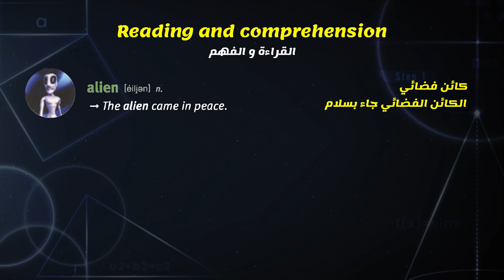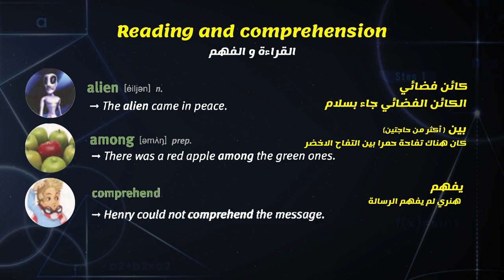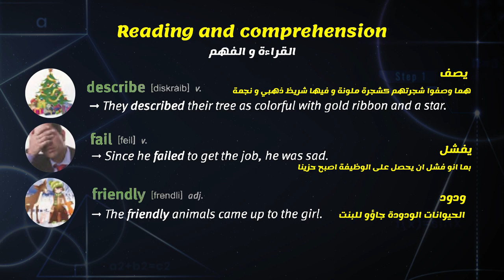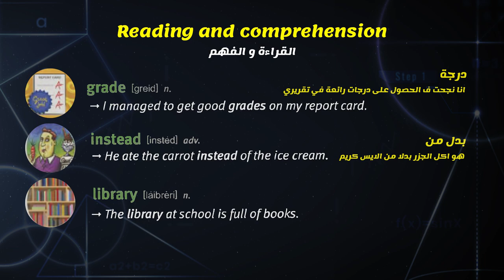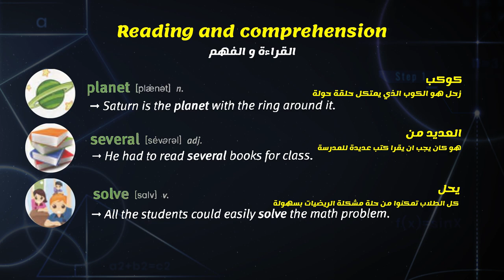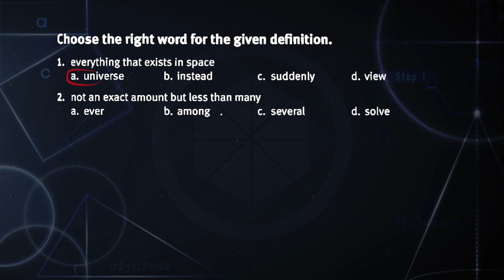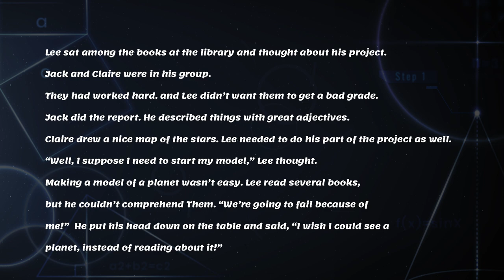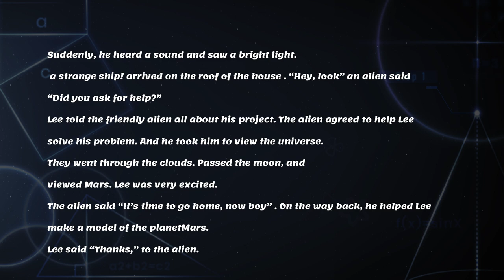الحلقة الثالثة من كورس القراءة والفهم المستوى الاول (مبتدئين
ستتعلم فى هذا الكورس اهم المعانى والمفردات المستخدمه بشكل يومى فى اللغه الانجليزيه
باقى الفيديوهات فى قائمة تشغيل كورس مفردات اللغه الانجليزيه المستوى الاول
لينك قائمة  التشغيل وباقى الحلقات